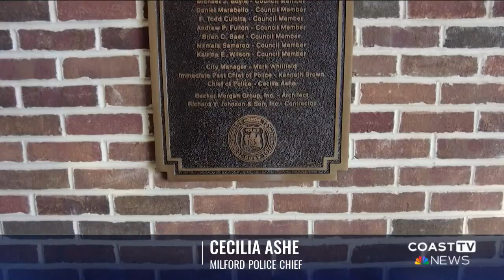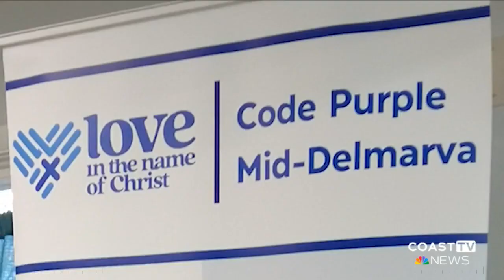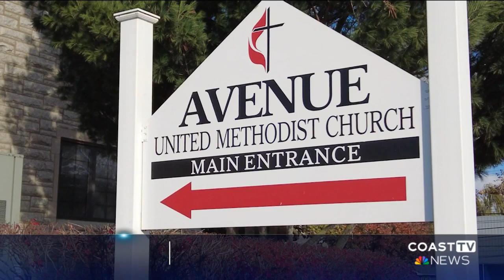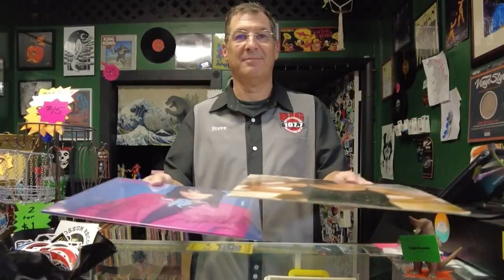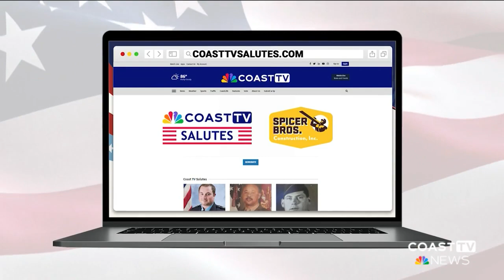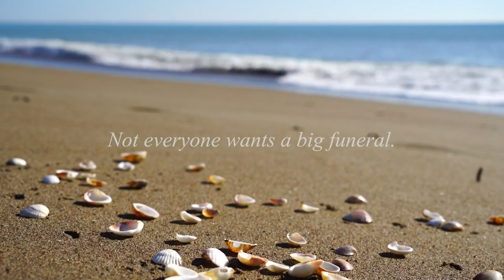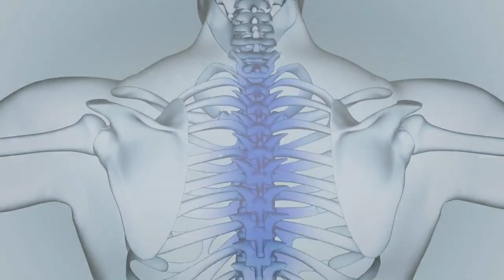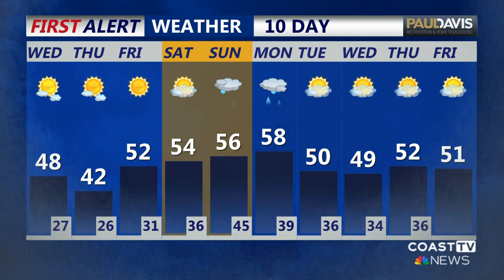CoastTV 5 am News: December 13, 2023